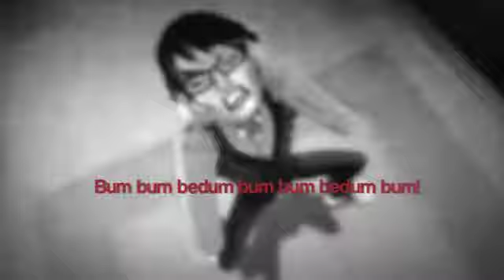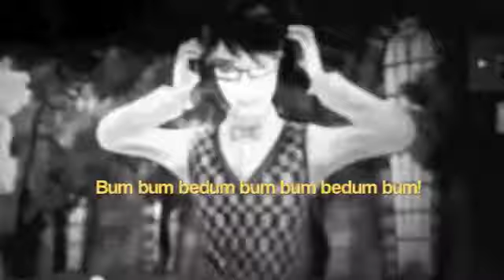Holt Hyde & Jackson Jekell-Disturbia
I was watching some other videos about the feelings and struggle of these two opposites, making me want to do one. I also wanted to do a video with this song, however if I did it randomly then it wouldn't make sense. But then I'm like OMG THIS SONG IS PERFECT! Hope you like it!